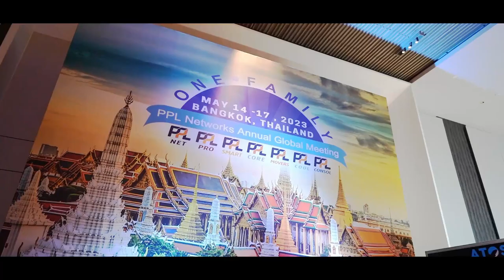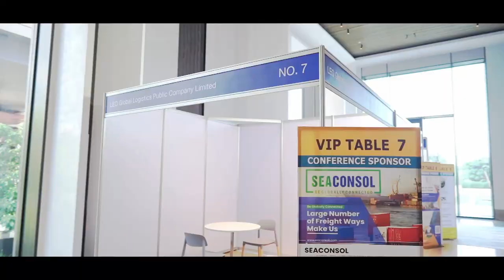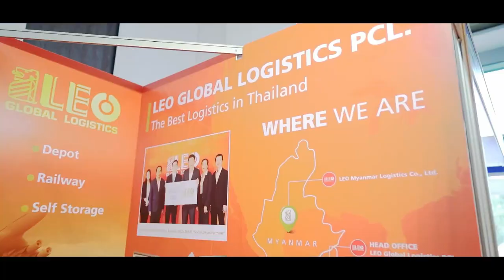PPLagm2023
PPL AGM 2023 Bangkok Thailand